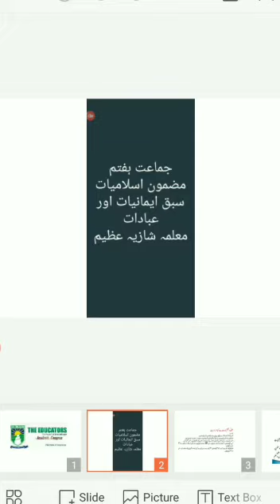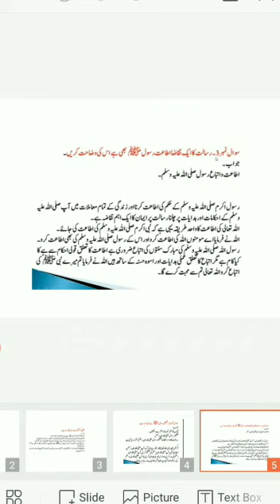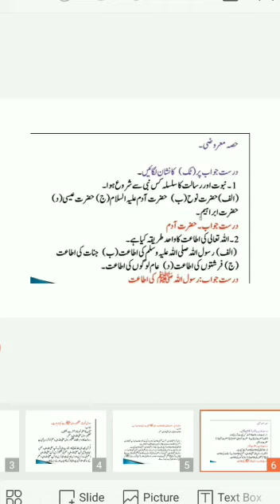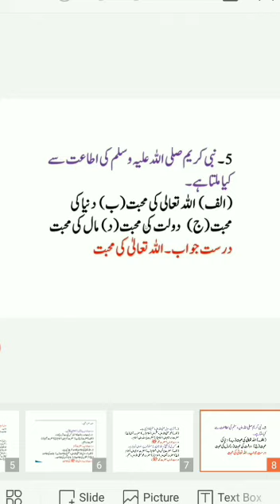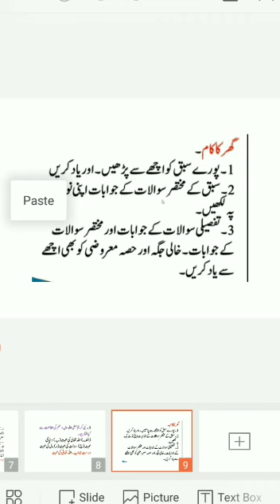Class 7 Islamic Studies Topic # ایمانیات اور عبادات کے مشقی سوالات